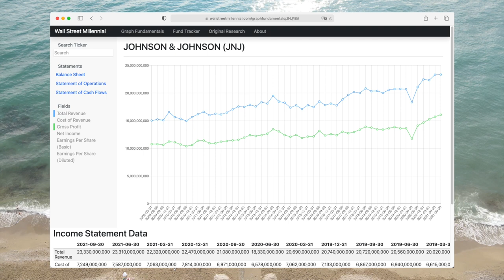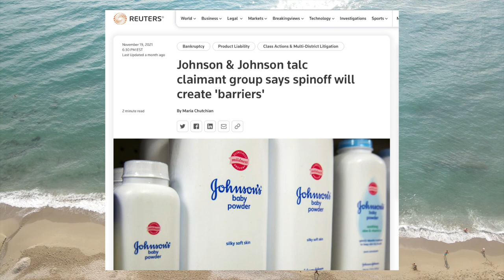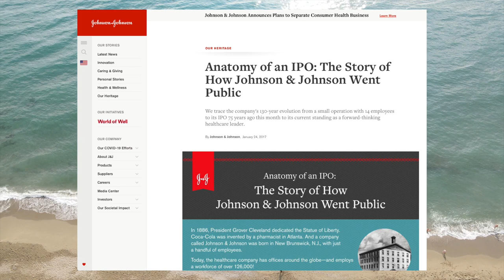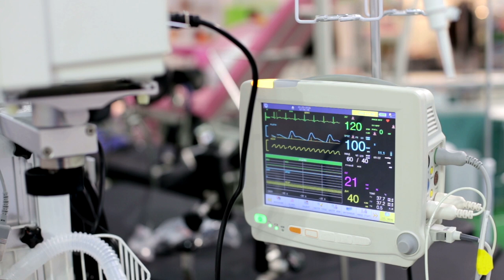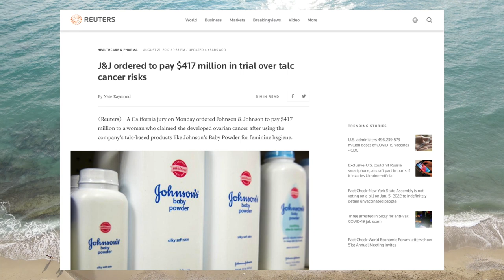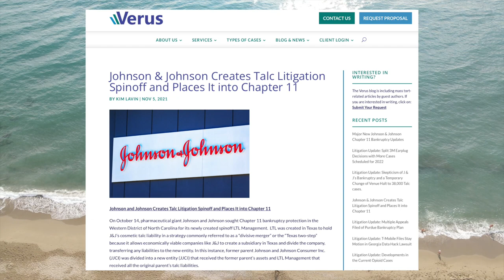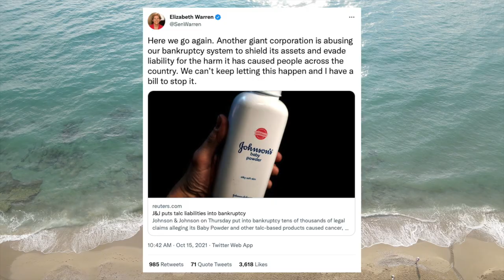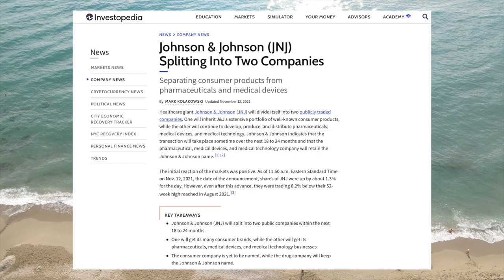Johnson & Johnson's Massive Talc Powder Scandal Explained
In this video we go over the long-running Johnson & Johnson talc powder scandal. For decades the company has produced talc powder which some people have claimed contains asbestos, a dangerous cancer-causing substance. The company has denied that its consumer talc baby powder contain asbestos in dangerous levels. They have been ordered to pay billions of dollars in fines and could face even more lawsuits from alleged victims. We look into the nature of the company's talc powder, as well as the strategies they have used to limit their legal liability.